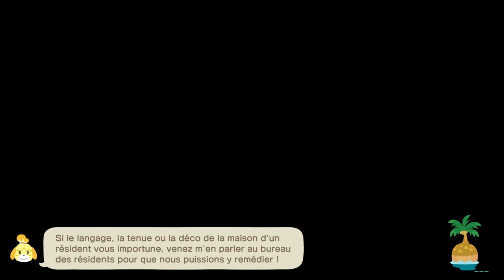CHASSE EXPRESS (pas tellement en fait) | ANIMAL CROSSING NEW HORIZONS